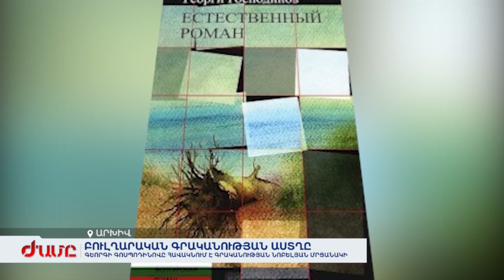Բուլղարական գրականության աստղ Գեորգի Գոսպոդինովը հավակնում է գրականության Նոբելյան մրցանակի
Բուլղարացի ժամանակակից գրող, Բուլղարիայի գրական բոլոր մրցանակների դափնեկիր Գեորգի Գոսպոդինովը հավակնում է նաև Նոբելյան մրցանակի: Գրողի «Տրտմության ֆիզիկան» վեպը մեծ իրադարձություն է դարձել գրական աշխարհում: Այն թարգմանվել է նաև հայերեն: Գրողը Բուլղարիայում այնպիսի ճանաչում է ձեռք բերել, որ լրագրողների ու երկրպագուների հետապնդումներից խուսափելու համար սկսել է ճամփորդել: